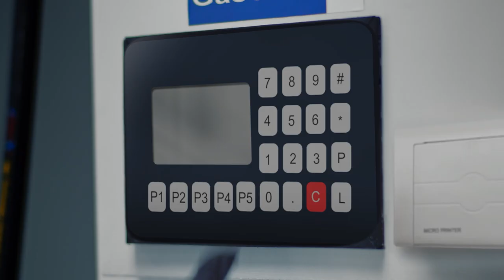Bensin Biru PERSIB, RON92 MOBIL: Super Ringan dan Bertenaga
Sampurasun Bobotoh. Sudah pernah merasakan kualitas bensin RON92 dari MOBIL yang bikin kendaraan kalian super ringan dan bertenaga?

Yuk isi bahan bakar kendaraan kalian dengan bensin RON 92 dari MOBIL yang saat ini POM Mikronya sudah banyak tersedia di kota kalian.

PERSIB BANDUNG
Getting closer with PERSIB on:

[Indonesia]